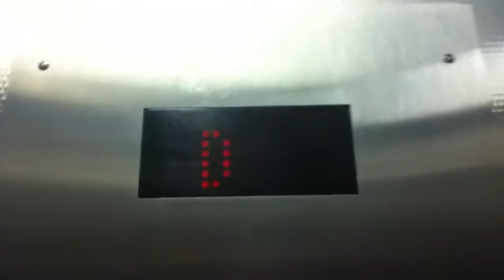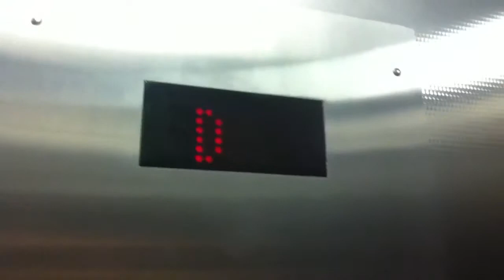?? Hydraulic Scenic Elevator To The Street At The Times Square 42nd Street Subway Station In NYC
This is the ?? Hydraulic scenic elevator to the street at the Times Square 42nd Street Subway Station in NYC.